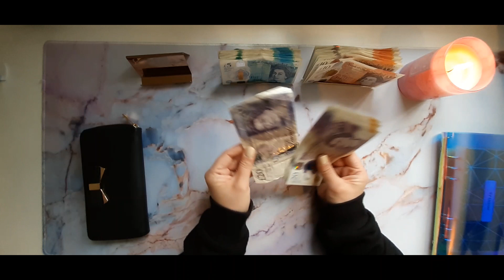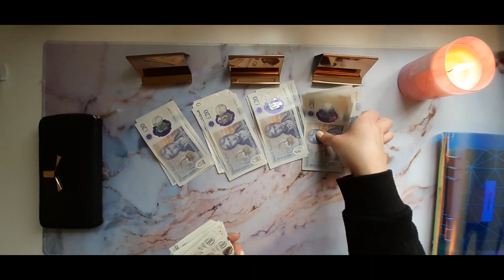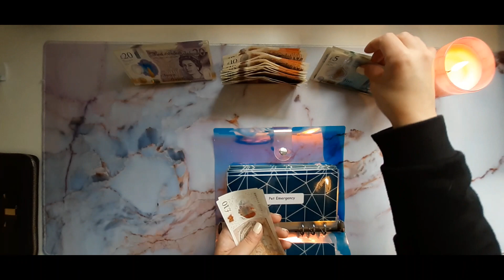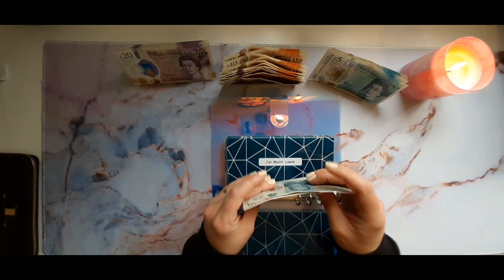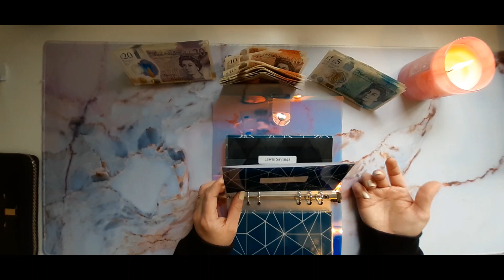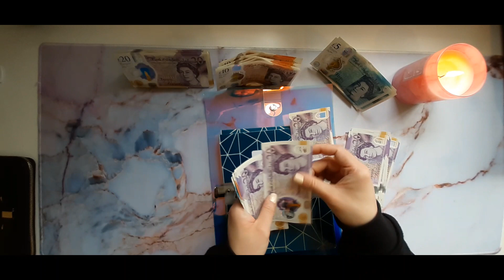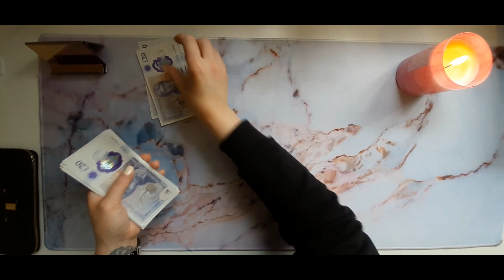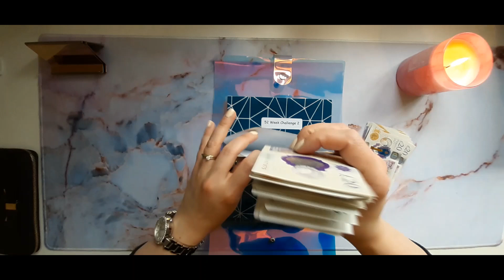UK MAY CASH STUFFING #1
Hey there beautiful's! Another video for you guys I hope you enjoy, there is a slight fail as my storage was full on my phone TWICE so I can only apologize for that! There was no harm done really, only 3 envelopes got missed in total so :)